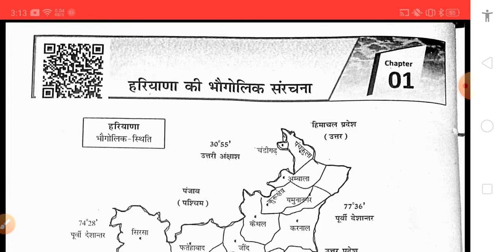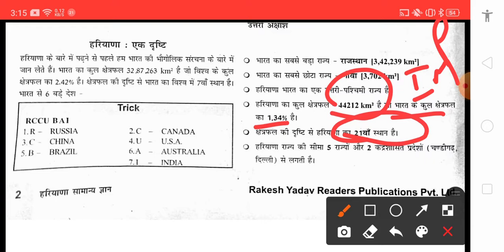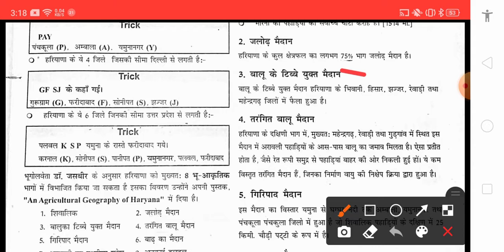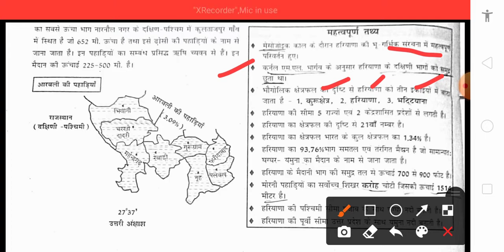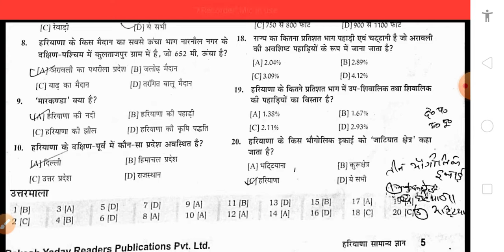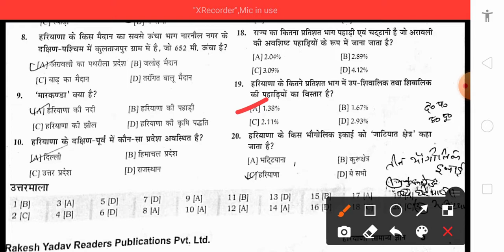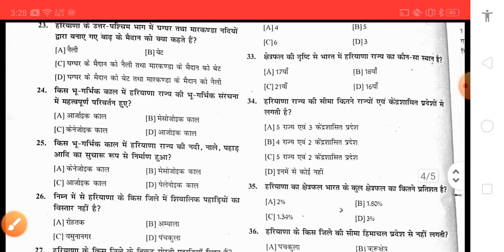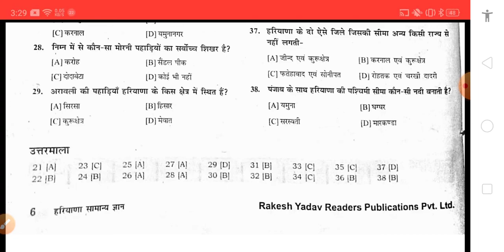हरियाणा GK|| ग्राम सचिव,पटवारी,कैनाल पटवारी Other hssc exams